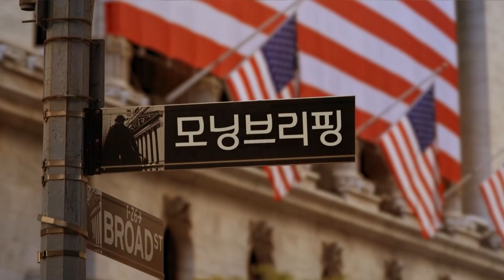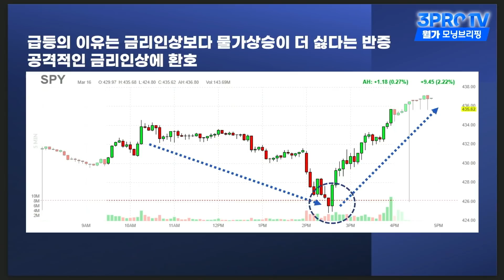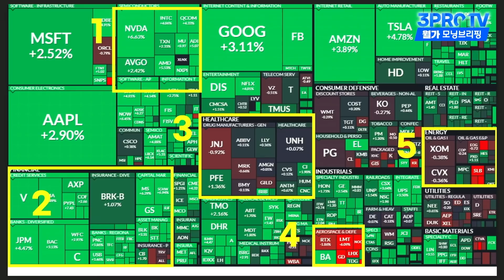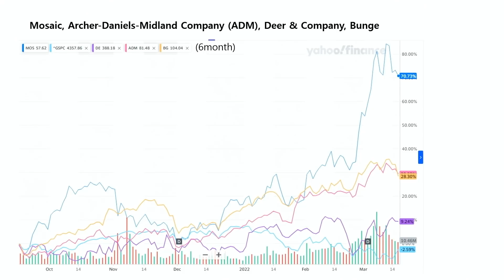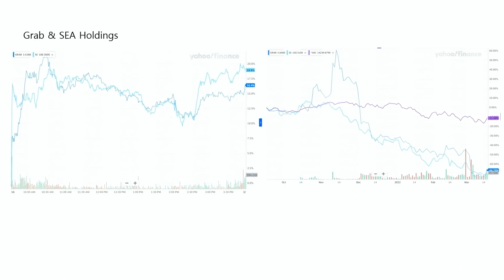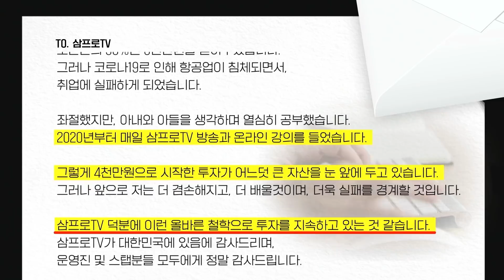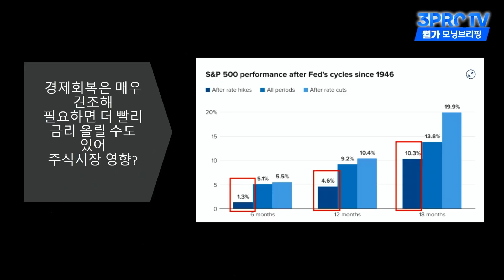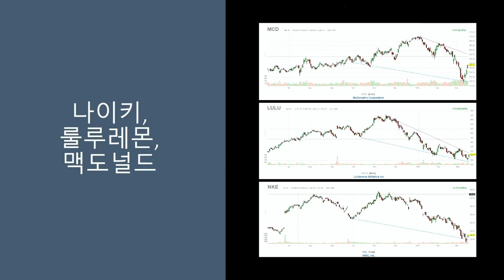[삼프로X미주미] 금리인상으로 3대 지수 이틀째 급등마감 (나스닥 이틀째 반등!) f. 미주미 장우석 부사장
▶응원회원 전용 영상 바로 가기